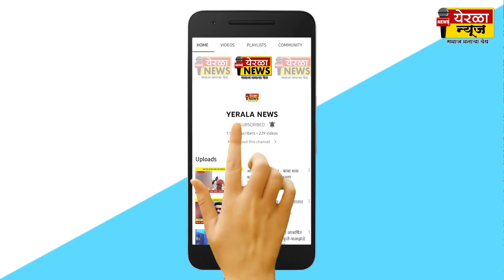वडूज - शिखरजी बचाव आंदोलनाला पाठिंबा देण्यासाठी बंद